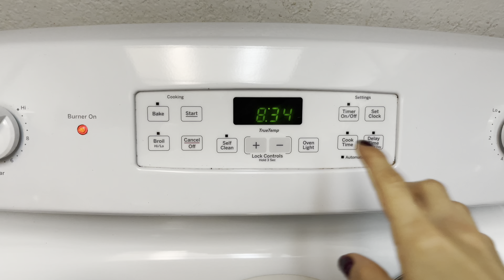HOMEMADE ALMOND BUTTER#homemadealmondbutter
Ingredients: 2 cups of Almonds
1 teaspoon sugar
Sprinkle salt optional
Blender or food processor

Food processor I’m using: KitchenAid 5 Cup Food Chopper - KFC0516